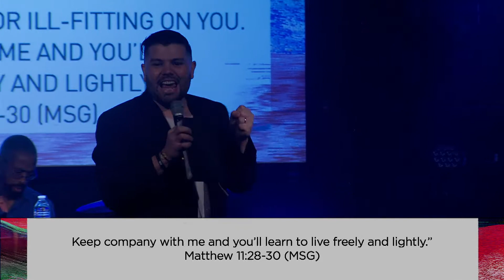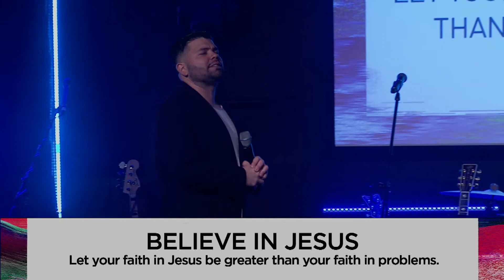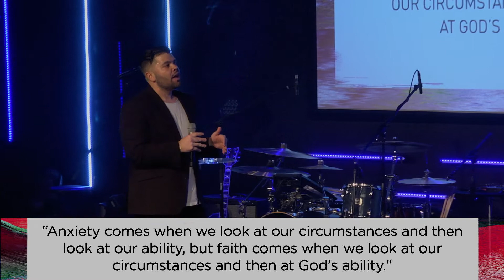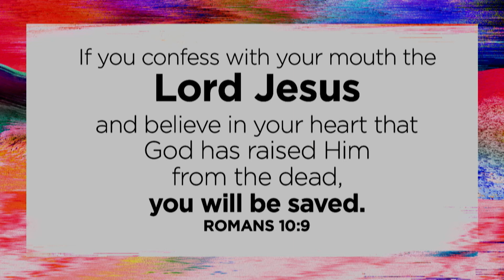I've Got It From Here - Motion Pt. 3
Pastor Alex Sagot